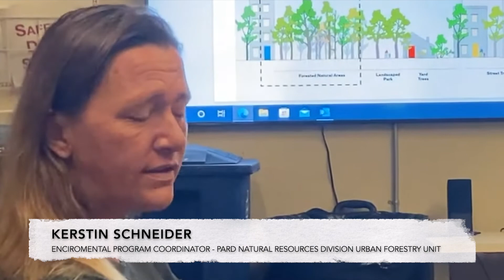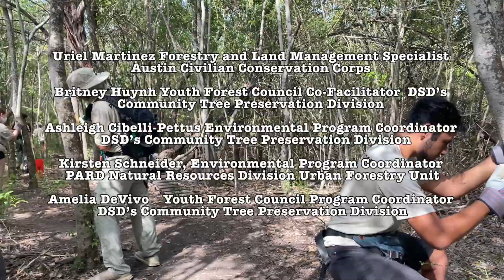Austin Civilian Conservation Corps (ACCC) : Pathways to Employment - Forestry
Austin Civilian Conservation Corps (ACCC) is the next generation climate Corps. We envision and model a transformed work culture. We prioritize equity in green workforce development and expand the narrative of green vocations. ACCC is hosted by Austin Parks and Recreation Department and works cross-departmentally and with external partners.  There are three main programmatic areas:  internal City pathways, external pathways and partnerships, and research and capacity building.